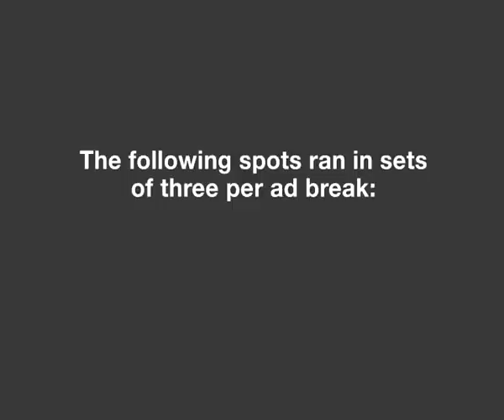Coca-Cola: The Unhuggables - Euro 2008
Agency: Santo, Buenos Aires
General Creative Directors: Maximiliano Anselmo, Sebastián Wilhelm
Creative Director: Pablo Minces
Agency producer: Abigail Harding

Production company: Landia, Buenos Aires
Director: Andrés Fogwill
Executive producer: Claudio Amoedo
Post production: Che Revolution Post